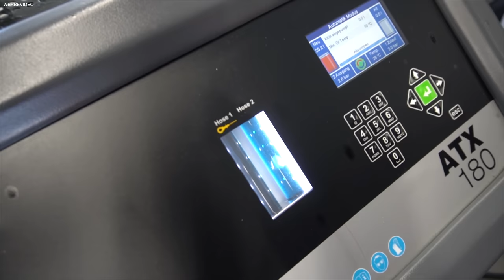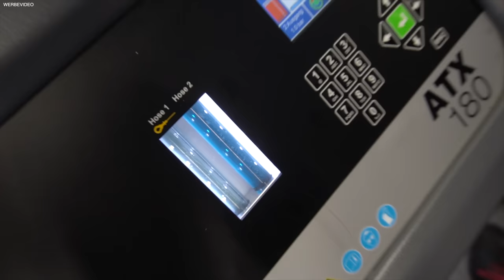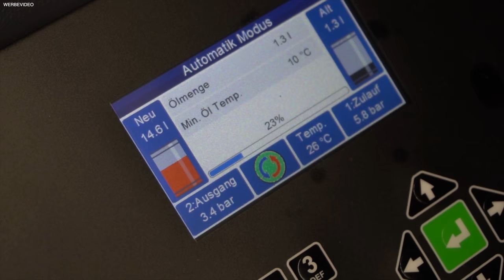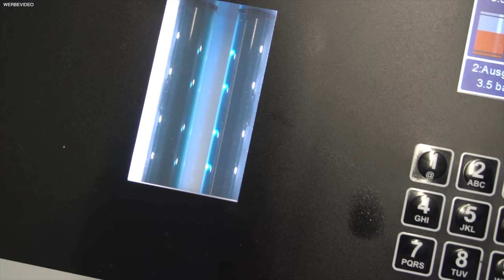Wir checken einen AMG nach 270.000KM !